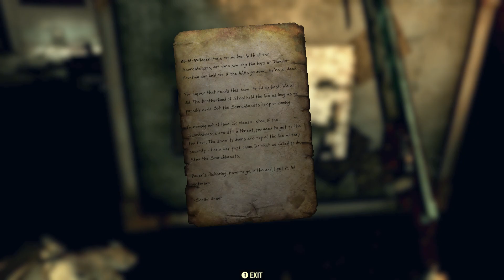Defiance has fallen power up the asylum Fallout 76